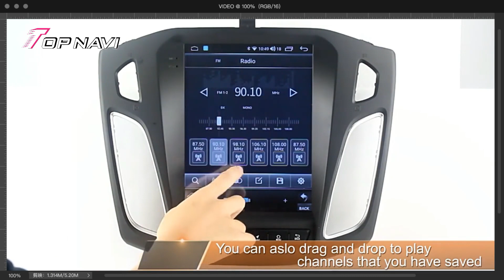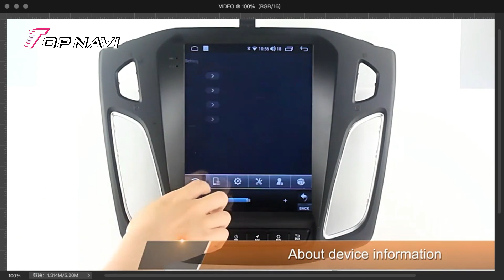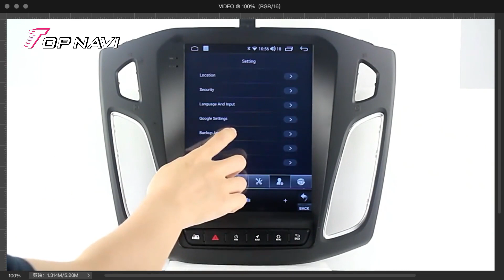Car radio Android For Ford Focus 2012-2016 multimedia video player Tesla style IPS Screen WIFI RDS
Latest Android 9 version
CPU: ROCKCHIP PX6(3399) ,Cotex A72+A53
RAM：SAMSUNG DDR3 , 4GB
Flansh：32G/64G/128
Radio：NXP  TEF6851/6852(RDS)
Bluetooth：BT5.0
Screen：HD  Capacitive and multi-touch IPS screen
Screen resolution: 1024*768 /1280*720 /1920*1080
Amplifer IC：TDA 7388
Frenqency Range: FM：76.0MHz-108.0MHz   AM: 522KHz-1620KHz
Amplifier supply: 4*50W
Rear view: Support AHD rear view camera input
DSP: Build-in